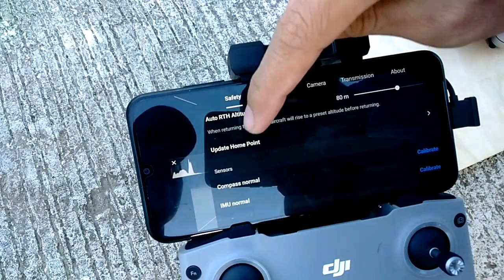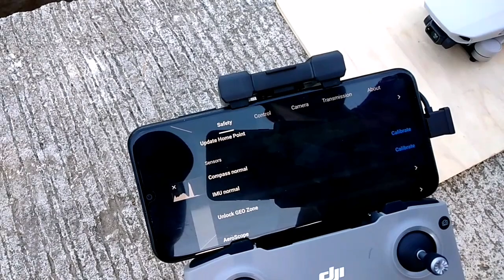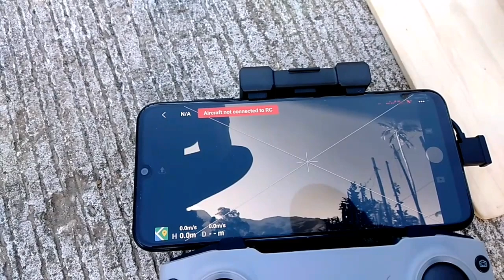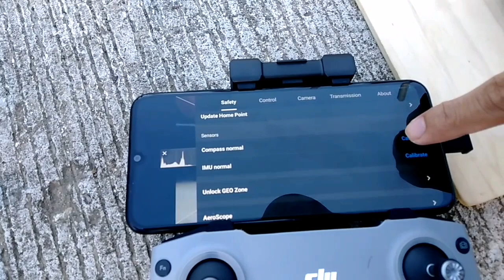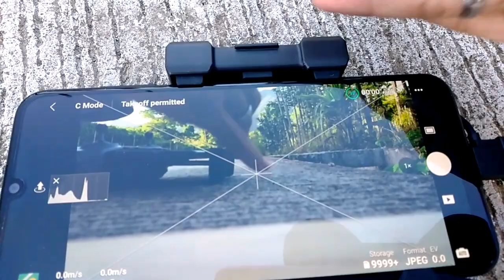DJI Mini 2 SE proper calibration para hindi ka iwanan ng drone mo | Ipinagbabawal na teknik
How to calibrate dji mini 2.

mavic mini
dji mavic mini
mavic air
dji mavic mini footage
dji mini 2 footage
dji mini 2 review
dji mini 2 unboxing
dji mini 2 sport mode
dji mini 2 speed
dji mini 2 cinematic
dji mini 2 cinematic video
dji mini 2 cinematic settings
how to,drone crash
mavic mini 2
mavic mini 2 vs mavic air 2
mavic mini vs mini 2
mavic mini 2 footage
mavic pro
phantom 4
mavic mini footage
dji mini 2 calibration
dji mini 2 calibrate compass
dji mini 2 calibrate imu